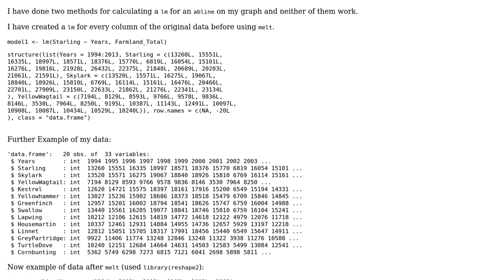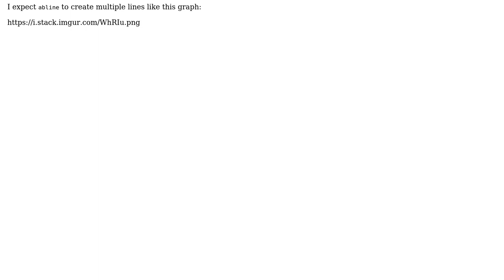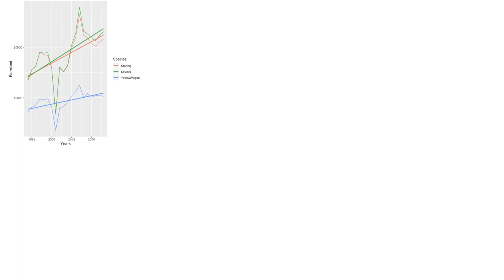Abline won't show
With thanks & praise to God, and with thanks to the many people who have made this project possible! You are responsible for your own actions.